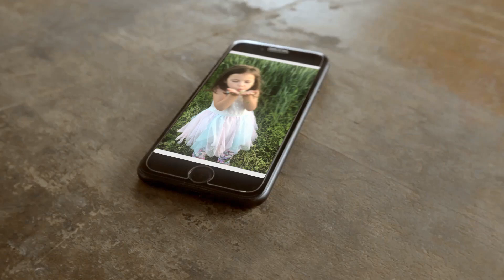Feeding the cows on our walk - Ella & Nissa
Trying to feed the cows that we see when taking a walk, we also found "wishes" Dandelions.